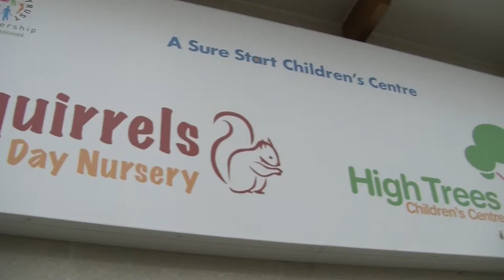HRC Promo (2016)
A short edit I did after filming scenes for a promotion video for Hertford Regional College, Broxbourne.

2016